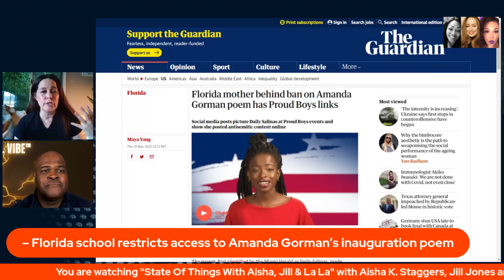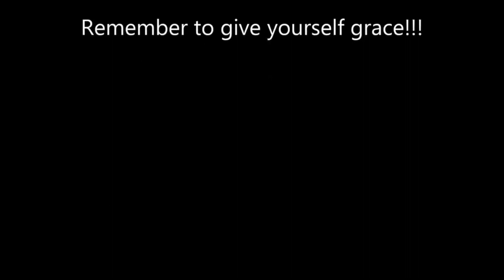The Dr. Vibe Show™: State Of Things With Aisha, Jill & LaLa – May 27, 2023″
Ms. Jones is an activist, feminist, and a former collaborator with Paisley Park.

Laura “La La” Key is a powerhouse vocalist, livestreamer and active Real Estate professional. She has managed a major live-streaming App and teaches courses in social media promotion. When she is not busy making joke memes, cussing out politicians or cooking amazing gourmet dishes, she travels the globe recording and performing original music with her artist husband. Most recently the pair traveled to Rio de Janerio, Brazil and Porto, Portugal to perform vocal parts in the studio for their latest album release.

On the May 28, 2023 episode of State Of Things With Aisha, Jill & LaLa, the topics that Aisha and Jill talked about were:

00:00 Intro
12:51 US debt ceiling talks continue into weekend amid signs deal is close
33:04 Tim Scott and Ron DeSantis enter the 2024 US presidential race
56:36 Texas House launches historic impeachment proceedings against AG Ken Paxton
01:04:16 Florida school restricts access to Amanda Gorman’s inauguration poem
01:20:26 The death of Tina Turner
01:25:24 Outro

You can find out more about Ms. Key via:

Twitter & Instagram - @RealtyGoddess

Dr. Vibe